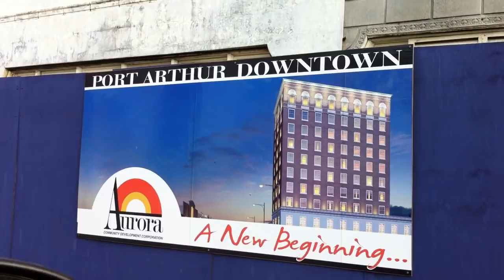Goldman Prize Winner Hilton Kelley (Part I): "This Community Shall Not Die"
Renewable Rider Tom Weis is given a special tour of struggling Port Arthur, TX by Goldman Environmental Prize winner Hilton Kelley. Rolling past one boarded up building after another in a city with 14% unemployment, Hilton shares how the town was drained of its vitality over time and talks about the strong local desire for redevelopment through green technology. Calling clean air and clean water "a basic human right," he talks about the Community In-Power & Development Association's successful local efforts to push EPA to step up their enforcement of surrounding refineries and chemical companies. In a powerful history lesson, he explains how in the Deep South, railroad tracks were commonly used "to divide and segregate" African American communities from white communities, causing untold suffering. He shares a tragic story about a young woman living on the west side of Port Arthur who lost her baby during childbirth because a train blocked her access to the town's only hospitals, which were all on the east side of the tracks. To this day, there is only one underpass under the tracks and not a single health clinic on the west side.